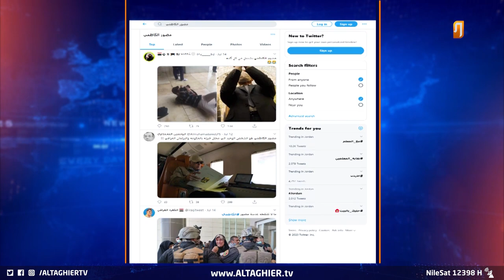مصور الكاظمي يكشف ما يحدث من زاوية أخرى | تقرير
يبرع مصور رئيس مجلس الوزراء مصطفى الكاظمي في إظهار التفاصيل في صور رئيس الحكومة بطريقة إبداعية خارجة عن المألوف موثقا زوايا جمالية متميزة، مصور الكاظمي أحدث ردة فعل عند الجمهور العراقي الذي وصفه بالمبدع والمتيز في التقاطاته الفريدة.